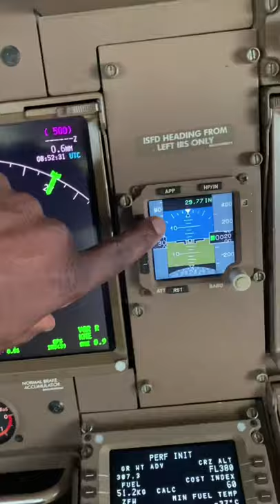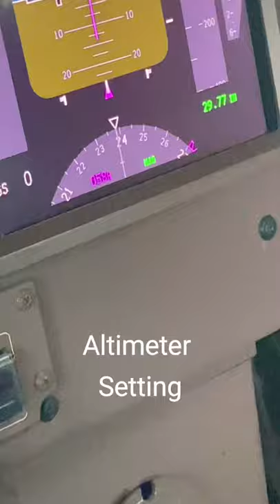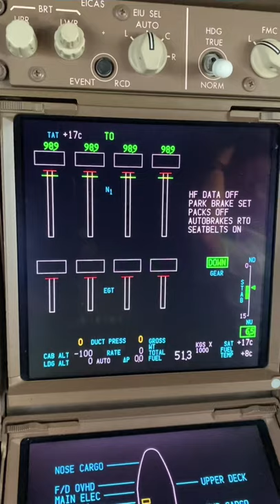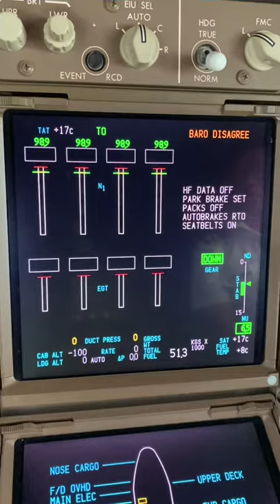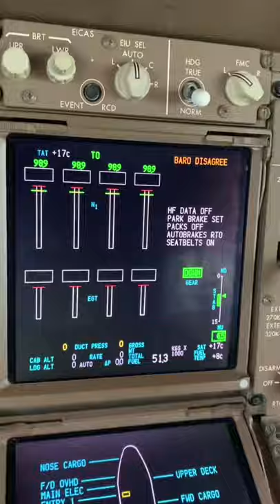B747 protections-Altimeter setting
Hello! How do you do! Here is a short snippet on the altimeter or Barometric(Bari), setting safety feature on the B747-8 ‘Superjet’. The Altimeter setting is very important in instrument procedures and the correct and the same setting should be set when descending especially in Instrument meteorological conditions. A wrong setting of say 10 Hectopascals/millibars could make the difference between hitting the ground or landing safely in poor weather. On the B747, an added feature is to ensure that particularly, the Captain’s side Baro is set correctly as the Minimum call comes off the Captain side PFD. It is verified, cross checked several times in descent and approach. It must be correct. If the First Officer or Captain sets their altimeter setting differently the system gives a message which forces pilots to verify with ATC/ATIS the correct setting. A wrong setting the wrong direction can be a killer! Safety first on the Boeing 747.😀...Chi Di Gin! Later✈️✈️✈️✈️